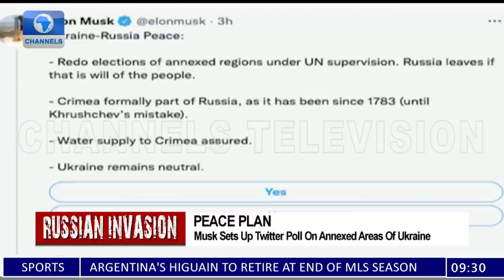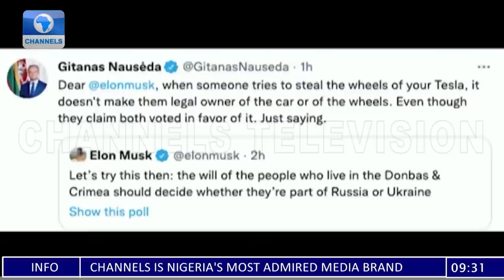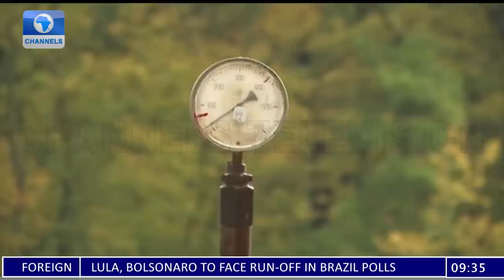Zelensky Vows To Press On, Petraeus Insists Putin Is Losing The War +More |Russian Invasion